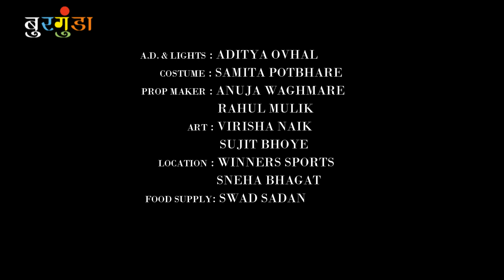WHO CARES? | short film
cast:-
Sushant Shinde
Niharika Shinde
Prajyot Devale
anand salvade
Ayush Wagh
Sneha Wagh

writer & director:-
Abhishek Padekar

dop :-
Praful Bankar

Associate director :-
Bhupesh Alkunte

AD & lights :-
Aditya Ovhal